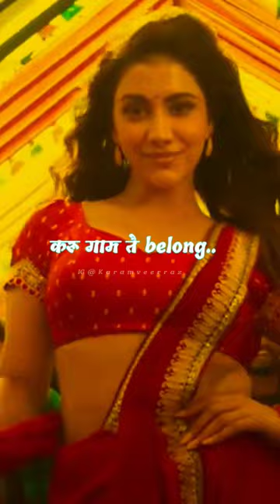Rom Rom Song | Mc Square | Vidyut Jamwal | Crakk | New Song 2024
LyricsTube Hindi